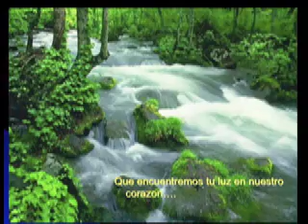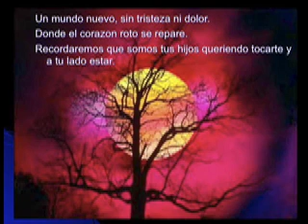Celin Dion - The Prayer; Spanish Version - Una Oracion; By: Robert Hernandez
Esta hermosa cancion la traduje al español porque tiene un mensaje muy positivo.  Nos recuerda que tenemos una coneccion con Dios, y que no importan las sircunstancias de nuestras vidas, siempre podemos hacer "Una Oracion".

Robert

I translated this beautiful song to Spanish because it has a very positive message. It reminds us that we have a connection with God, and that no matter the circumstances in our lives we can always make a "Prayer."

Robert